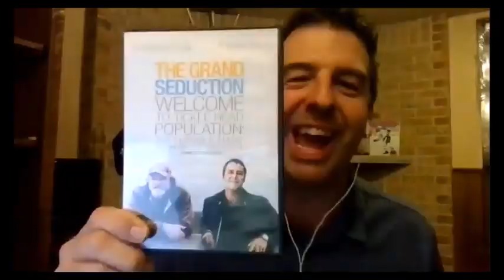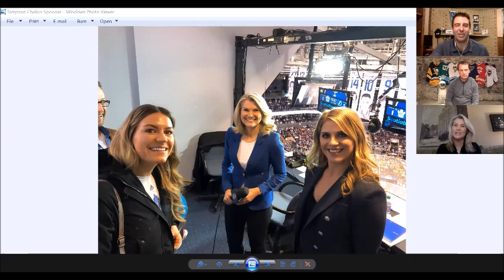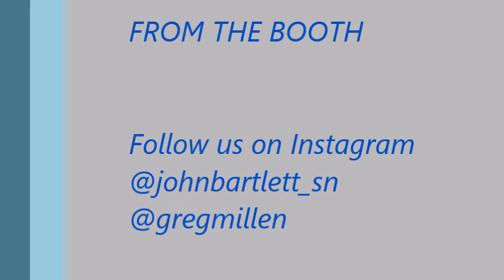Christine Simpson On Schitt's Creek Promos, Making A Cameo In Saw 3D | From The Booth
Veteran Sportsnet broadcasters John Bartlett and Greg Millen share stories and interviews with fellow broadcasters from the hockey world. This episode features guest Christine Simpson from Sportsnet.